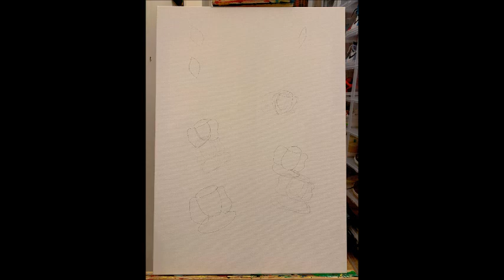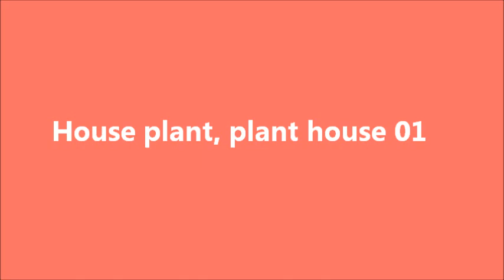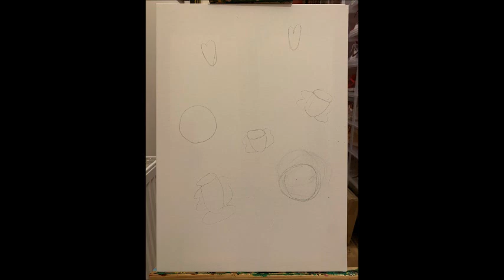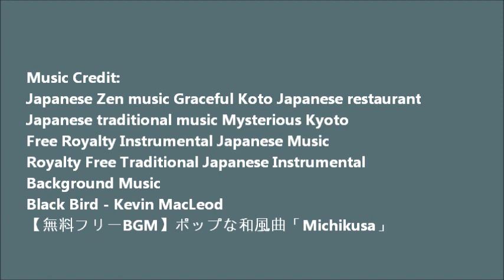My oil painting 2023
I am an autistic, visually impaired and self-taught oil painting artist